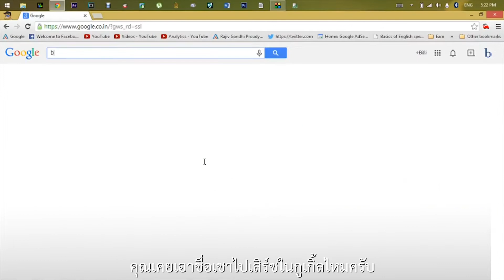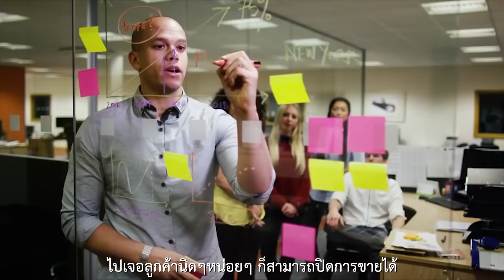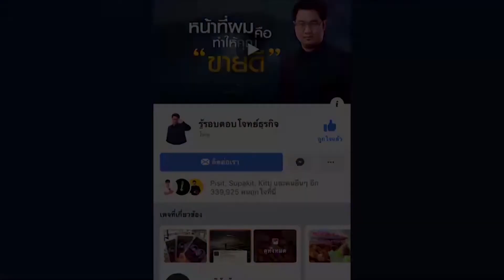วิธีเตรียมพร้อมก่อนเจอลูกค้า